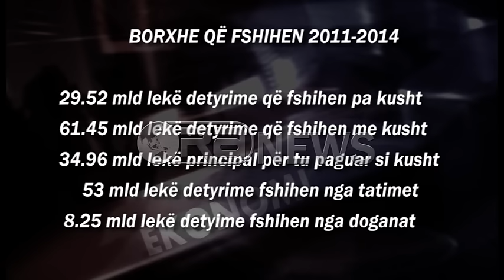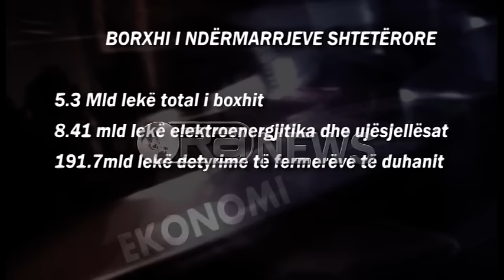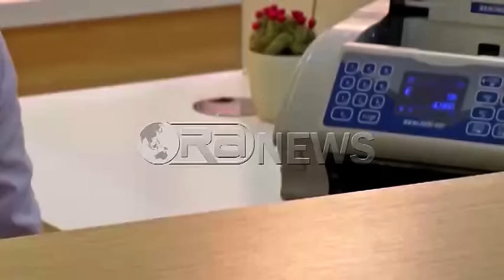Ora News – Falja e borxheve, 147.7 mld lekë tatime pa papaguar nga 1996-2016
Qeveria do të fshijë 91 mld lekë detyrime të subjekteve dhe individëve nga 2011 deri në 31 dhjetor 2016. Pritshmëritë e saj për të arkëtuar janë 260 mln euro, nëse kategoritë përfituese do të mund ta shfrytëzojnë këtë mundësi që u jep shteti për të paguar detyrimin e principalit që tu fshihen gjobat dhe kamatvonesat. Drafti ligjor ka mbërritur në Kuvendin e Shqipërisë, ku do ti nënshtrohet diskutimeve në Komisionet parlamentare.
Drejtoria e Përgjithshme e Tatimeve dhe ajo e Doganave për bërë një përshkrim të situatës së detyrimeve të papaguara për të cilat pritet të ndërhyjë nisma ligjore e faljes dhe ajo e fshirjes pjesore të tyre.
Borxhi total vetëm nga tatimet dhe doganat rezulton 172.50 mld lekë deri në 31 dhjetor 2016.
Borxhi tatimor i akumuluar nga 1996 deri në 31 dhjetor 2016 është 147.7 mld lekë.
Borxhi doganor i akumuluar nga viti 2000 deri në 31 dhjetor 2016 rezulton në 24.8 mld lekë.
Në drafin e qeverisë për faljet ku parshikohet të fshihen 90.97 mld lekë detyrime fiskale, 29.52 mld lekë janë detyrime që fshihen pa kusht, ku përfshihen principali, gjoba dhe kamatvonesa.
61.45 mld lekë gjoba dhe kamatvonesa janë detyrime që fshihen me kusht. Ndërsa principal për tu paguar si kusht janë 34.96 mld lekë.